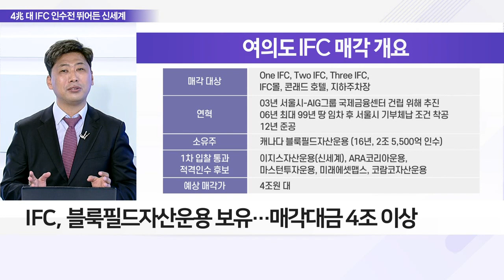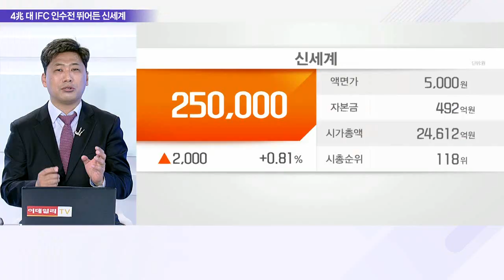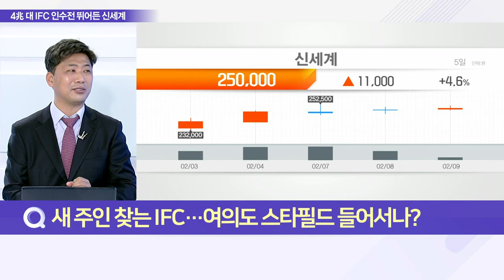IFC 인수 전 뛰어든 신세계, 어떤 변화 꾀할까?_이슈 파워 (20220209)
Q. 새 주인 찾는 IFC… 여의도 스타필드 들어서나?
- 역대 최고 거래규모 A급 오피스 시장 IFC 매물 나와
- 신세계프라퍼티, 이지스자산운용과 1차 본입찰 참여
- IFC, 블룩필드자산운용 보유… 매각대금 4조 이상
- 신세계, 더현대서울 맞설 스타필드 개발 구상 예상
- 신세계, 2차 본입찰 참여 여부는 결론내지 않아

 Q. 서울 오피스 시장, 역대급 호황 이어지나?
- JLL, 올해 오피스빌딩 메가딜 매물 잇따라 나와
- 유안타증권빌딩, 서울시티타워 등 매각 진행 중
- 금리 인상·매물 부족으로 오피스 거래량 주춤할 듯
- 신세계 주가, 향후 성장 가능성 지켜봐야